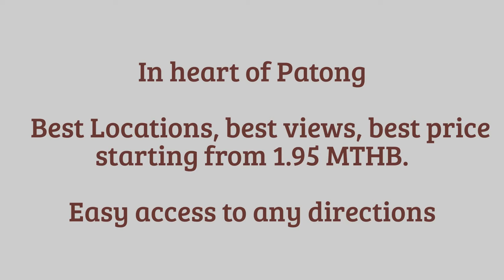In heart of Patong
This is the resort style residence management as hotel which is good for all investors who are looking for the best price with good option for rental yield.

**Rental guarantee for 15 years**
(NO FEE’S TO BE PAID FOR THE ENTIRE 15 YEAR RENTAL GUARANTEE PERIOD